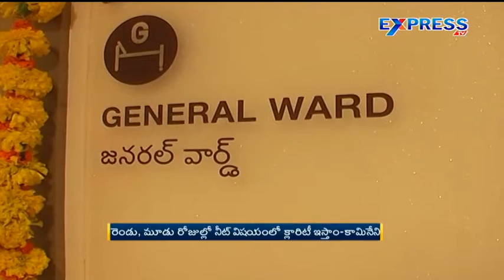AP Minister Kamineni Srinivas Visits to Manipal Hospital in Guntur - Express TV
AP Minister Kamineni Srinivas Visits to Manipal Hospital in Guntur